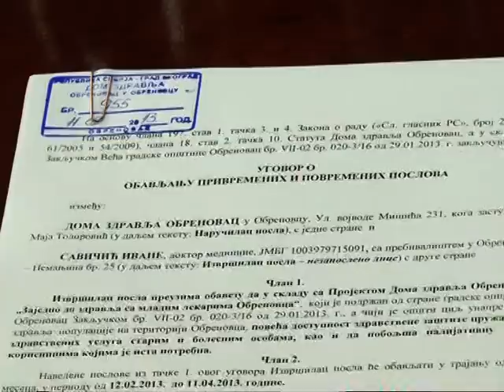GO Obrenovac zaposlila 9 lekara